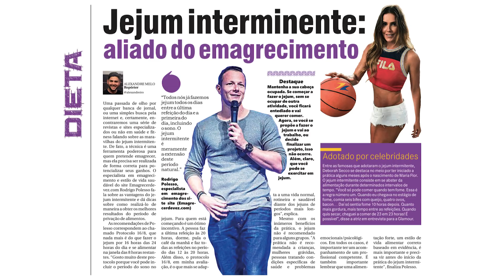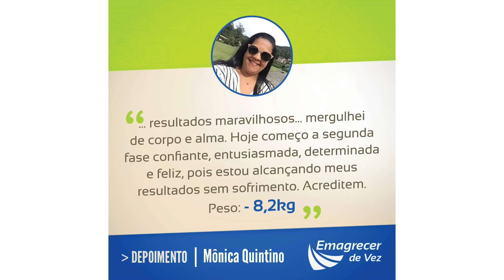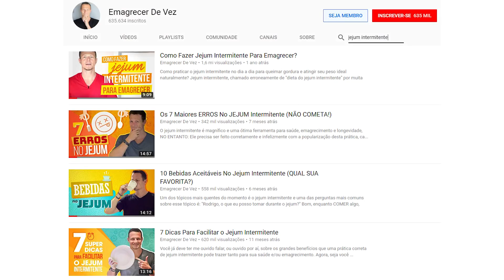O Que é JEJUM INTERMITENTE? (Direto ao ponto!)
Muito se fala sobre a prática do jejum intermitente por aí e ainda sobre uma tal "dieta do jejum intermitente".

Bom, neste vídeo vou te dizer na lata o que é de fato jejum intermitente e dar uns exemplos de como facilmente você pode começar a fazê-lo na sua rotina.

Além disso, vou alertar para quem não deve fazer jejum e também dar uma dica de jejum intermitente pra deixar sua vida mais fácil.

Espero que aproveite o vídeo :)
Forte abraço,
Rodrigo

Me siga no INSTAGRAM: @rodrigopolesso